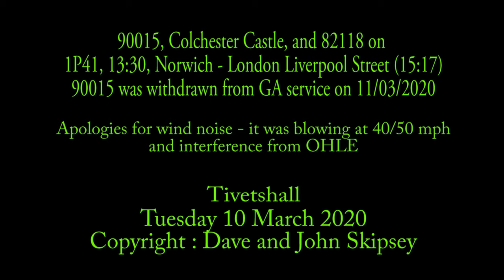90015, Colchester Castle, and 82118 on 1P41, 13:30, Norwich - London Liverpool Street (15:17)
90015, Colchester Castle, and 82118 on 1P41, 13:30, Norwich - London Liverpool Street (15:17)
90015 withdrawn from GA service on 11/03/2020
Tivetshall